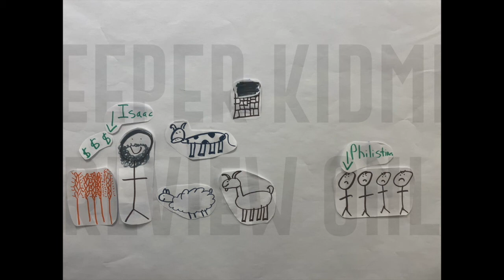Isaac and the Wells Preview Only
Based on Genesis 26:12-35, this stop motion video shares the story of how Isaac brought peace during a conflict with the Philistines!

Download a full copy of the video to use in your ministry